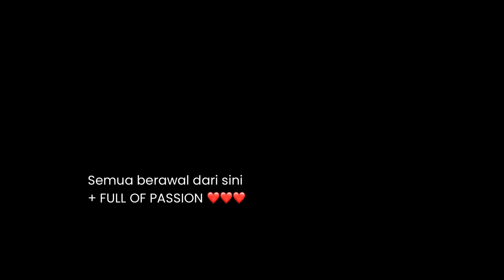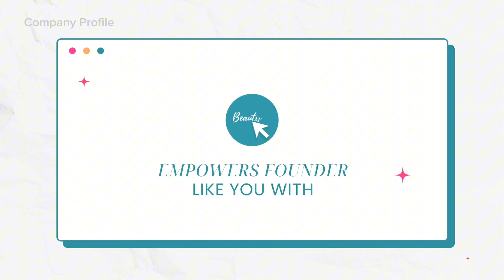Strategi Brand dan Bisnis Produk JASA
Anda punya produk jasa dan bingung cara memasarkannya?
Produk jasa memerlukan strategi brand dan bisnis seperti halnya produk fisik, membutuhkan brand positioning dan consistency. Saya share tips membangun brand dan bisnis jasa.

Bikin brand berkelas dengan 3 materi sekaligus : Brand Strategy+Product Ideation +Marketing Strategy

Sharing Brand Strategy 360 tiap hari di Tiktok @verraoktavianti

Tentang BeautyBiz:
BeautyBiz adalah brand development consultant yang memiliki misi meng-empower local brand untuk stand out di tengah kompetisi dengan 360 derajat Strategic Branding dan Product Innovation. BeautyBiz membantu brand yang mulai nol maupun corporate dengan guidance, solusi, resources sehingga entreprenuers dapat membangun brandnya dengan lebih baik, lebih profitable, fun dan lebih percaya diri.